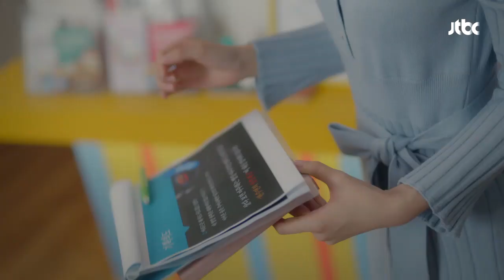이이경(Lee Yi－kyung)， 사랑을 담은 격한 칭찬 ＂섹시한 가슴과 입술♥＂ 으라차차 와이키키2 (waikiki2) 15회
서로에게 사랑하는 감정이 들기 위해
서로의 장점 말하기를 하는 준기(이이경)－승현(장태성)
＂가슴도 딱－ 벌어지고 입술도 섹시하고. ＂
준기의 칭찬을 받아치는 승현 ＂넌 키스를 부르는 입술♥＂